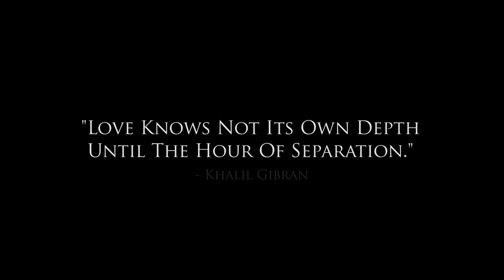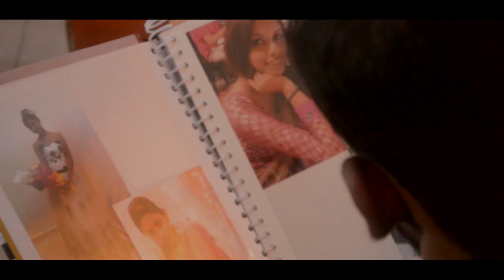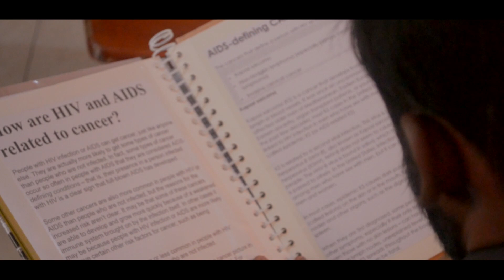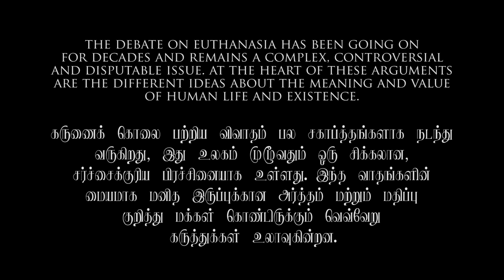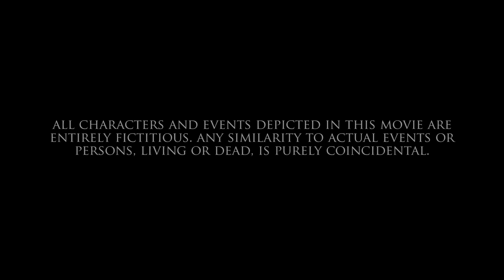Beautiful Award Winning Malaysian Tamil Short Movie (with English subtitles)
Madmen Studios & Veil Productions presents

"PIRINDHU SELLAVA" - A Short Movie

Cast:
Bhuvneshwari

Synopsis: A man and a woman spend their last evening together before they go their separate ways.